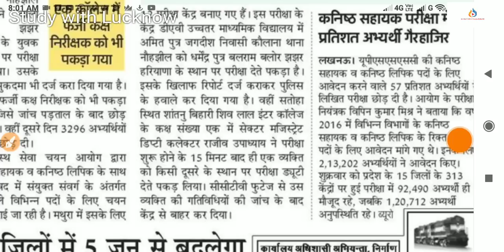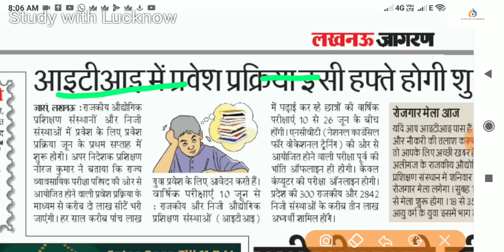UPSSSC BIG NEWS OFFICIAL, VDO RESULT 2019, ITI admission 2019, Junior assistant ,MANDI PARISHAD NEWS